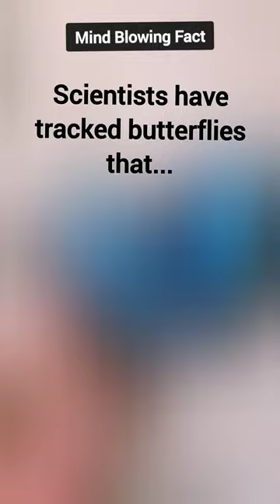Amazing fact about butterfly[ mind blowing fact]